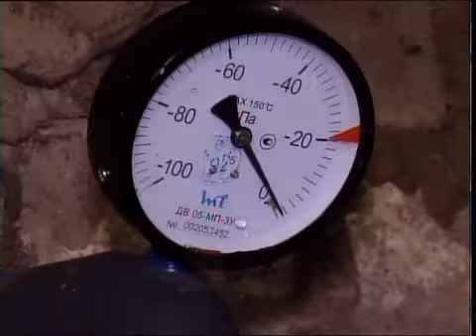каз Большая Малышка